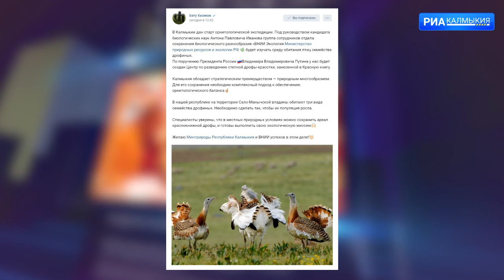В местных природных условиях можно сохранить ареал краснокнижной дрофы